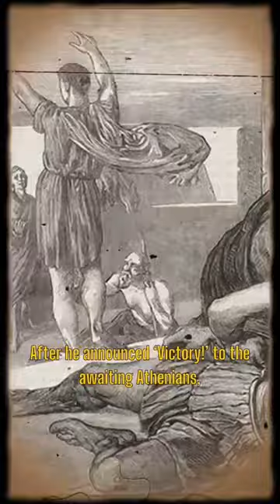Why is a marathon 26.2 miles?